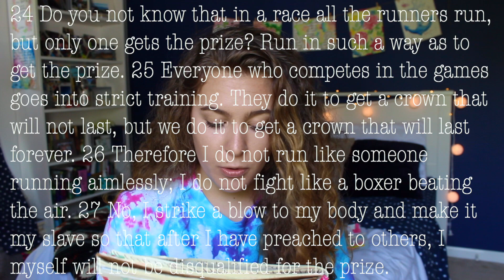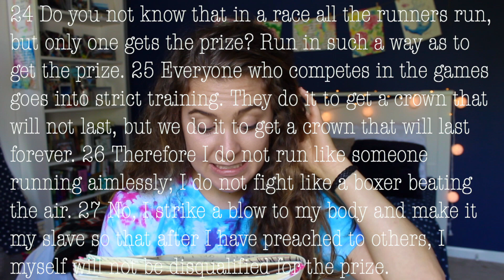What is YOUR Goal in Life? Best JOURNAL Prompt for a Christian!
Here is an AMAZING christian journaling idea! This journal prompt will make you think and help you to reflect on your day to day life. The real question we are looking at is What is your goal in life?? What are you living for?

We post christian inspiration and christian advice videos weekly! We love being christian youtubers & spreading the love of Christ on this platform!

Love, Joy, and Peace,
Ashley and Taylor